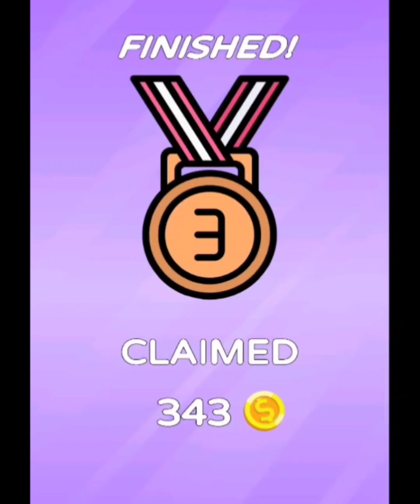Marble Game 3D Game 270